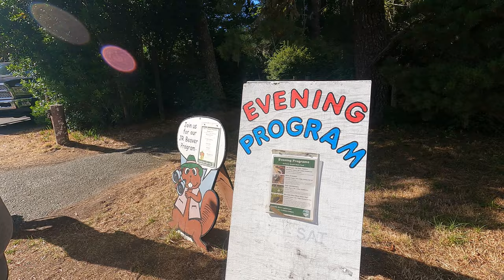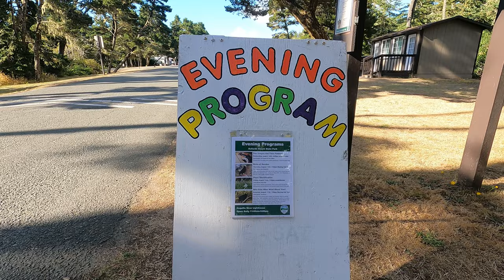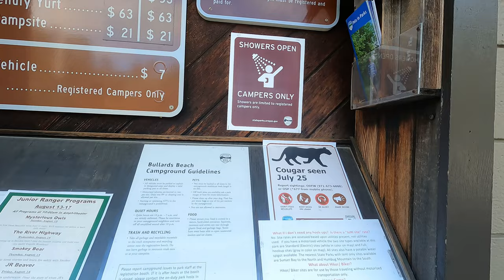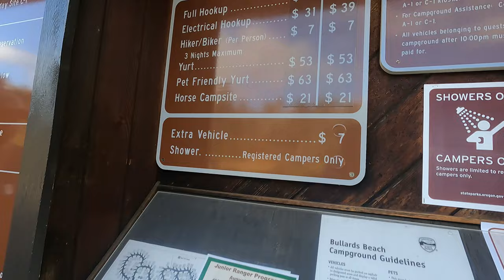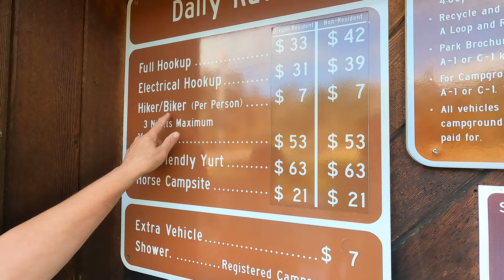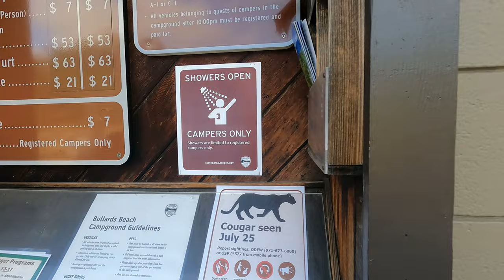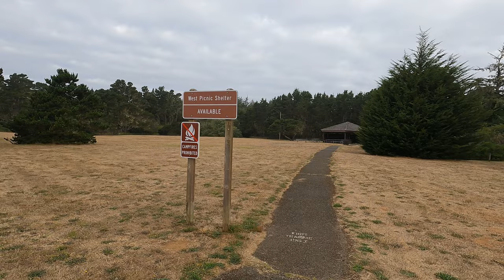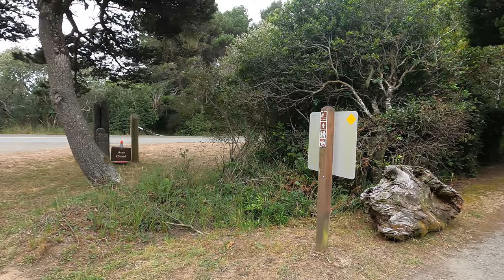Journey To And Tour Of Bullards Beach State Park Campground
Our weekend getaway to Bullards Beach State Park Campground was pure bliss!

 From the moment we arrived, we knew we'd picked the perfect spot to unwind. The campground itself was a tranquil oasis, and we captured it all on video for you! 🎥

Our biggest adventure was hiking the trail to the historic Coquille River lighthouse. It was definitely longer than we expected, but the breathtaking views made every step worth it. Don't miss our video for a virtual tour of the campground and our lighthouse hike! 🥾🌅

Trail Name: Bullards Beach State Park
Trail Hiking Time: 45 - 55 Minutes
Trail Difficulty: Easy